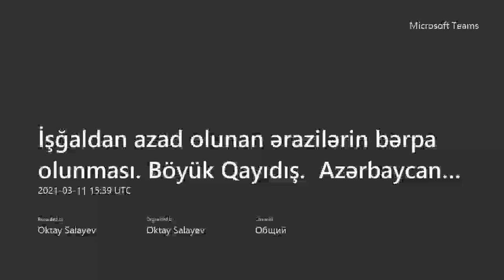Azərbaycan Türkiyə münasibətləri.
11 mart 2021-ci il tarixdə kollecimizin müəllim və tələbələri ilə “Azərbaycan Türkiyə münasibətləri ” mövzusunda seminar keçirilmişdir keçirilmişdir. Seminarda bu mövzu barəsində Humanitar fənn birləşməsinin müəllimləri Məmmədova Aynurə və Ələkbərov Ərəstun, tərbiyə işləri üzrə direktor müavini  Şahmurad Məmmədov məruzə etmişlər. Sonda müəllifi Şahmurad Qaraqoyunlu olan “Zəfərimiz mübarəkdir”şeirini tələbə Əhmədova  Türkan söyləmişdir.